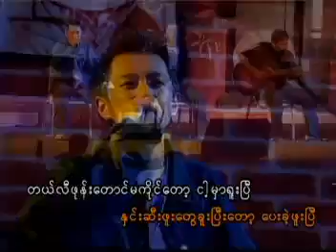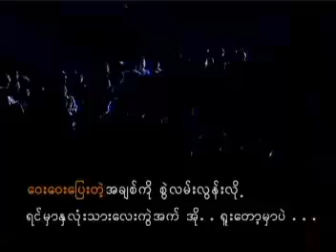နွေရာသီလမ်းခွဲ - စိုင်းစိုင်းခမ်းလှိုင် +နန္ဒစိုင်း